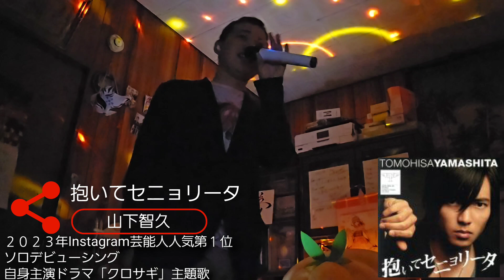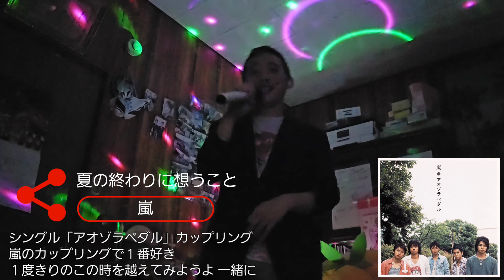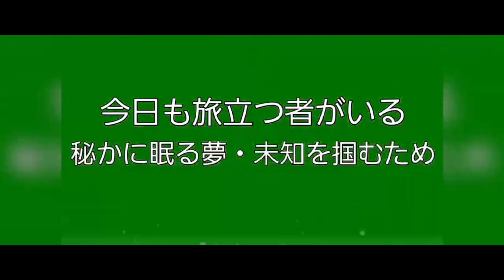1274th ジャニーズ２００６メドレー TETSUYA CHANNEL 10th Anniversary LIVE&FES2023-2024 ~Doors~ part LAST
２０２３年３月２０日(月)より、
TETSUYAチャンネル
１０th Anniversary Yearに突入！

２０２３年３月〜来年２０２４年２月まで
LIVE ＆ FESを１年間 開催します！
８月は夏休みとしてお休みしていましたが、
※金・土・日の週末に収録して
毎日アップしていきます！

その名も、
🎤TETSUYA CHANNEL 10th Anniversary🎤
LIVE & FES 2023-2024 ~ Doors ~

春の陣 / 夏の陣 / 秋の陣 / 冬の陣の
４ブロック構成です！

さぁ、冬の陣です!
(２０２３年１２月上旬から
２０２４年２月末まで開催)

２０２３年
あなたの心に響いた音楽は？

　僕は、１０月１０日で３０歳になりました！
夏の陣では生まれた年の
過去３０年の曲を中心に披露しましたが、

秋の陣＆冬の陣では生まれてから、今年までの
３０年間の楽曲を振り返ります！

２０２３年 TETSUYAチャンネル１０周年の
年末を飾るに相応しい今年を彩ったアニソンや
冬うた、エールをソング、珠玉の名曲、
最新ヒット曲まで、今伝えたい楽曲を、

３０年を振り返りながら、
生涯で出会ったお気に入りの楽曲を
多数披露します！

ちなみに、
Doors(ドアーズ)とはTETSUYAチャンネルの

それでは、参りましょう！

　LIVE & FES 冬の陣のラストです！

　諸事情で継続困難になった
LIVE ＆ FESですが、
最後に感謝の気持ちを込めて、
今のTETSUYAをお届け！

　2006年リリース
ジャニーズ８組１３曲、
１時間１分３８秒におよぶ
LIVE＆FES ラストを飾る
「ジャニーズ２００６メドレー」です！

0:00 アバン

0:55 冬の陣

1:25 ジャニーズ２００６メドレー